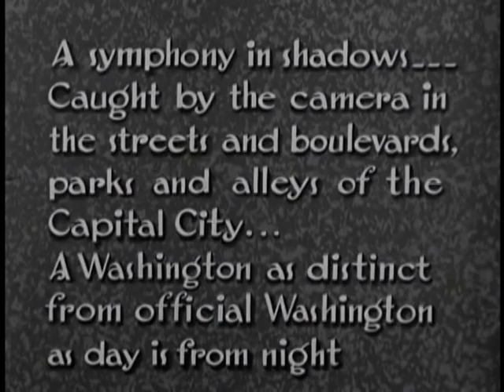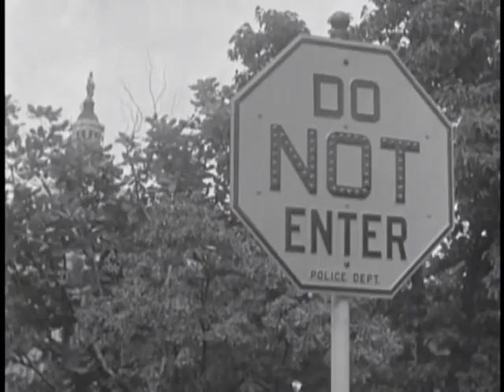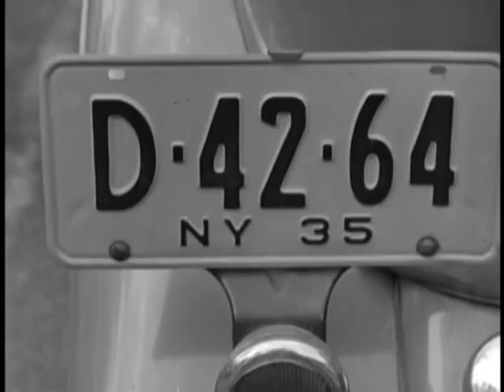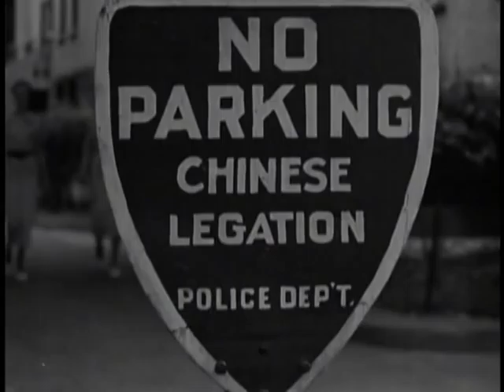Dawn Strikes at the Capitol Dome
Dawn Strikes at the Capitol Dome - FDR Presidential Library 1936 - Video 352 - Dawn Strikes the Capitol Dome, released in 1936. Produced by the Works Progress Administration, this short film is "an impressionistic study of Washington, DC - the City Superb!"